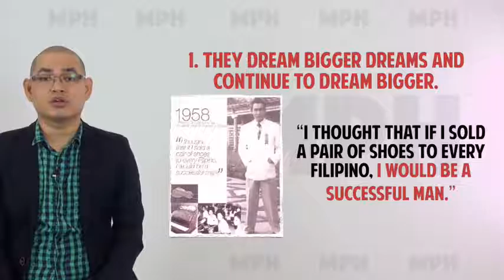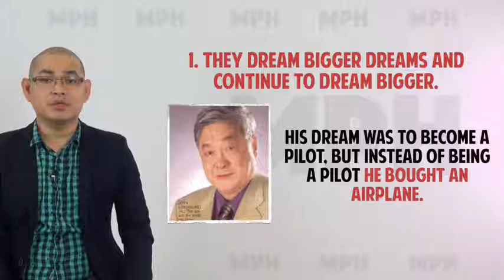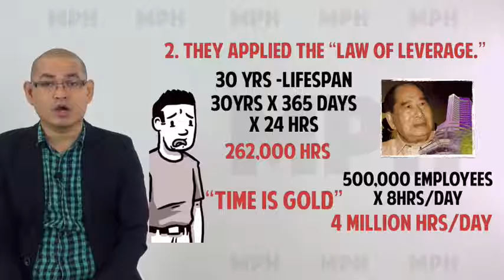WHY THE RICH GET RICHER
Leon Gorero
Royale Business Consultant